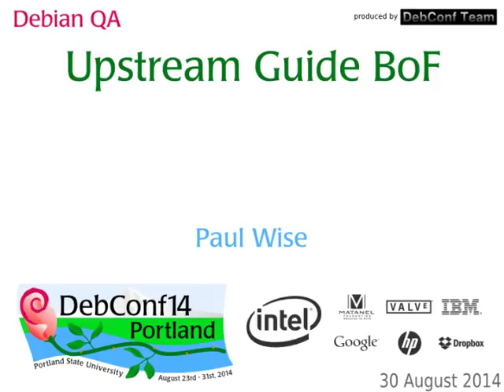Upstream Guide BoF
by Paul Wise

Room: Room 327
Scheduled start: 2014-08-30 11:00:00